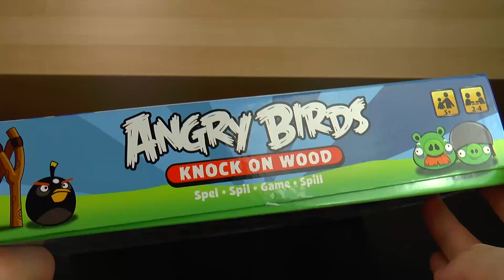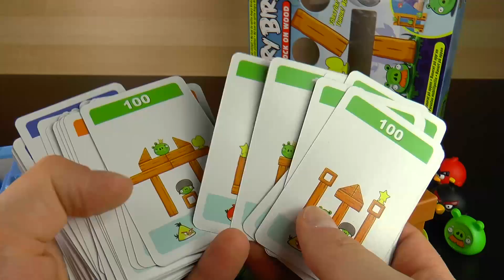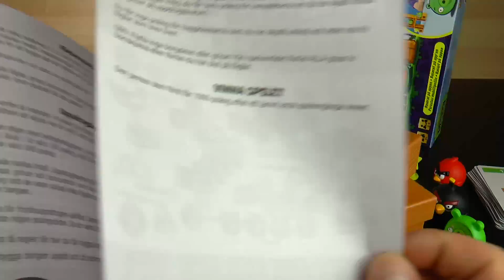Angry Birds Knock On Wood Game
Welcome to Children Fun Factory toy channel with toys for babies, toddlers, kindergarten kids and preschool children. Let's play and learn together.

Surprise Kinder Egg Cup Cake Box of Toys Baby Angr...
Sylvanian Families Sister's Bedroom Set
Minions Cups Surprises Opening Toys for Kids
Peppa Pig Coloring Drawing Mommy Pig Peppa Pig par...
Candy Box Full of toys for Kids opening MYSTERY BOX
Ball Surprise Toys Masha and the Bear Spiderman He...
SURPRISE EGGS DIPPIN DOTS HELLO KITTY PEPPA PIG SP...
Kinder Surprise Case Opening Box of Toys Surprises...
Special Disney Toys Hello Kitty Barbie Doll Toy Box...
Angry Birds & Frozen Coin Cans Full of Toys ...

Thanks for all your support, like the video and leave a comment to make me happy!